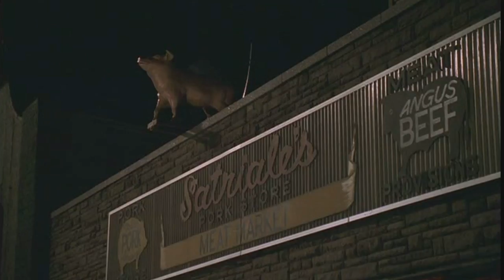Tony, Jimmy The Rat - The Sopranos HD